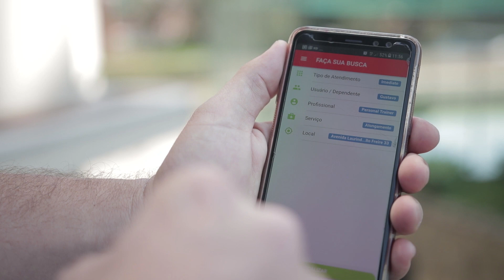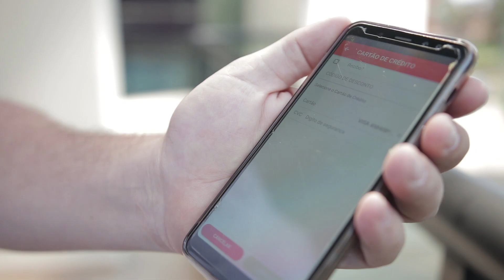KDCARE, MOGI DAS CRUZES/SP, EMPRESÁRIOS DE SUCESSO